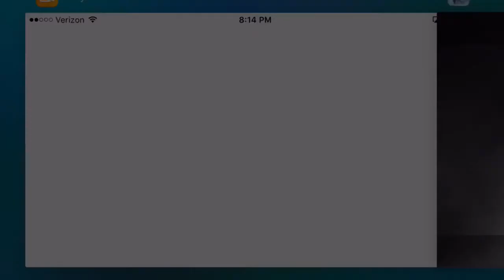FIRST LOOKS AT THREE NEW ROBOTS! - TEST SERVER - WAR ROBOTS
In this video I feature the THREE NEW LIGHT, MEDIUM, AND HEAVY ROBOTS. Let me know down below which design you think is best!